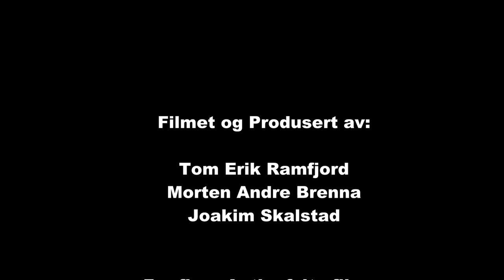NumedalsRally SS 2 2014